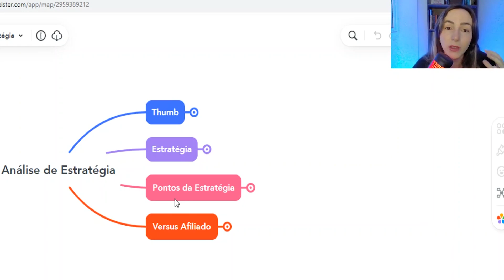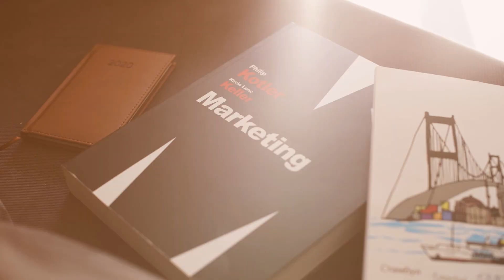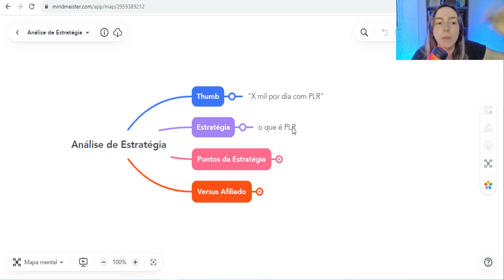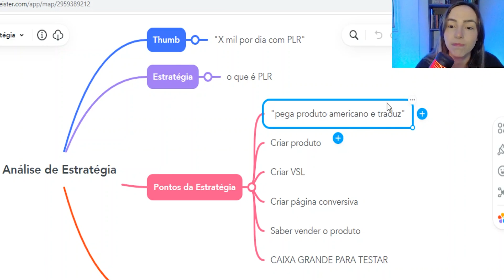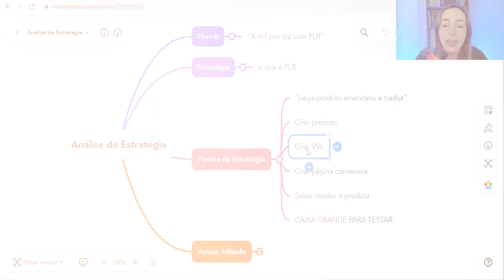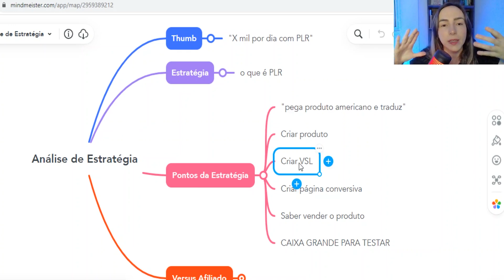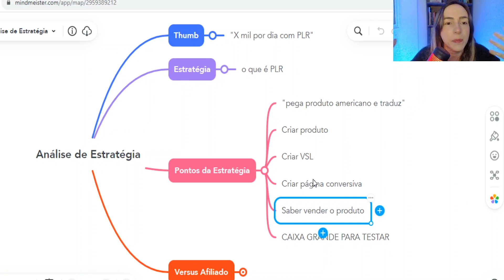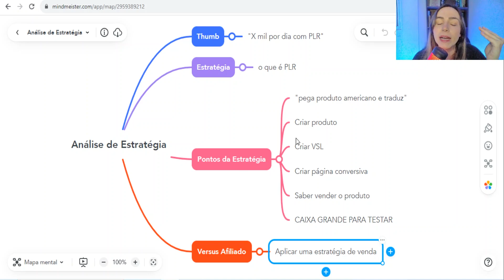SERÁ QUE ISSO FUNCIONA? Reagindo a Estratégias de Marketing de Afiliados de outros YouTubers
👇 👇 Você pode gostar desses vídeos também: 👇 👇

Google Ads para Afiliados: Como Anunciar no Google Ads como Afiliado |AULÃO COMPLETO Google Ads 2023

Olá, pessoal! No vídeo de hoje, decidi fazer algo um pouco diferente. Vou reagir e analisar algumas estratégias de marketing de afiliados que encontrei em vídeos de outros YouTubers.

Quero deixar claro que meu objetivo não é criticar, mas sim aprender juntos e compartilhar insights valiosos que podem nos ajudar a crescer como afiliados.

Vou detalhar a estratégia, entender o que funciona, o que pode ser otimizado e como podemos aplicar esses conhecimentos em nossos próprios negócios.

Lembre-se, o mundo do marketing de afiliados está sempre evoluindo, e é essencial estarmos sempre atualizados e abertos a novas ideias. Então, pegue sua caneta e bloco de notas, e vamos juntos nessa jornada de aprendizado!

Abração,

Ana Arcuri.